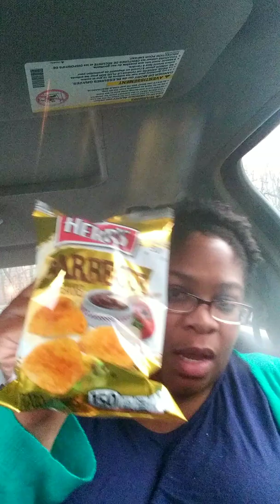Eating a Sub or hoagie mukbung fast food, sandwich mukbang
Please follow my comedy page on Instagram @reallifecomedy302 and my hair page @nappyhaironly